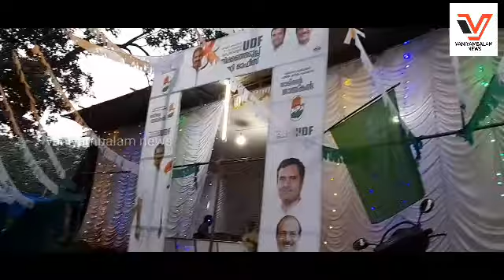വണ്ടൂർ പഞ്ചായത്തിലെ ഒമ്പതാം വാർഡ് UDF സ്‌ഥാനാർ സി.കെ.മുബാറക് രണ്ടാം ഘട്ട വോട്ടഭ്യാർഥന നടത്തി.